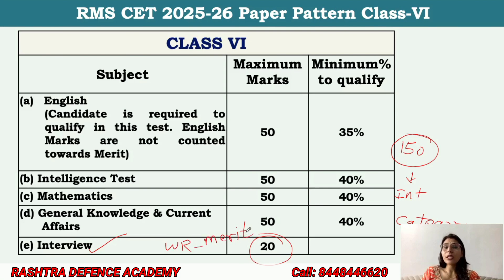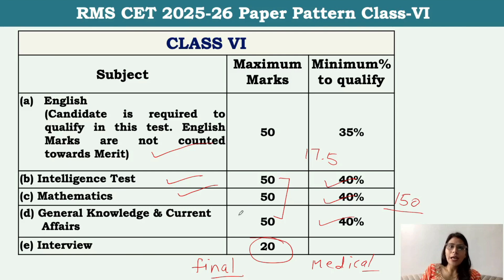RMS CET 2024 Exam Pattern for Class VI | Complete Guide & Preparation Tips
RMS CET 2025-26 Exam Pattern for Class VI | Complete Guide & Preparation Tips

Are you preparing for the RMS CET 2025-26 Exam for Class VI? This video provides a comprehensive overview of the exam pattern, including detailed information on subjects, marking schemes, and the types of questions you can expect. We'll walk you through each section of the test, offering valuable tips and strategies to help you excel. Whether you're a student or a parent, this guide is essential for understanding the RMS CET and ensuring you're fully prepared.

Military School Result 2025-26
rms result 2025 class 6
rms result 2025 class 9
rms result 2025 pdf download
rms result 2025 merit list
rms result date
rms result 2025 date
rms result 2025 rashtriya
rashtriya military school
rashtriya military school result 2025
rashtriya military school list
rms result kab aaega
rms result date
rms result 2024 class 6
rms result 2024 cut off
rms result 2024 kab aayega
rms result date 2024
rms result 2024 class 9
rms result 2024 topper
rms result 2024 merit list
rms result 2024 date
rms result 2024 rashtriya
Rashtriya Military School Result 2024
rms result 2024 kaise check kare
rms result 2024 class 6 kab aayega
rms result 2024 6th
how to check rms result 2024
rms exam result 2024
rms ka result 2024
Check RMS Result Here
RMS CET RESULT 2023-24
RMS Admission Form 2023 Correction
RMS Admission Form Correction Window
How to Correct RMS Admission Form
Rashtriya Military School Admission 2023
RMS Application Correction Process
RMS Admission Form Mistakes
Correcting RMS Form Errors
RMS 2023 Correction Window Guide
RMS Admission Form Update
Rashtriya Military School Application Changes
RMS Admission Form Date Correction
RMS Admission Form Details Correction
RMS Application Form Edit 2023
RMS Correction Window Closing Date
Fixing Mistakes in RMS Admission Form
Military School Admission 2023
Admission Form Correction Window
Military School Application Errors
Correcting Admission Form Details
Application Form 2023 Updates
Military School Admission Form Editing
Admission Form Correction Process
Fixing Mistakes in Admission Form
Military School Admission Date Extension
Admission Form Rectification
Application Form Errors 2023
Correction Window Guidelines
Military School Entrance Exam Form
Admission Form Modification
Application Form Corrections
Military School Form Deadline Extension
Admission Form Error Solutions
Correcting Personal Details in Form
Military School Form Revisions
Admission Form Deadline Update